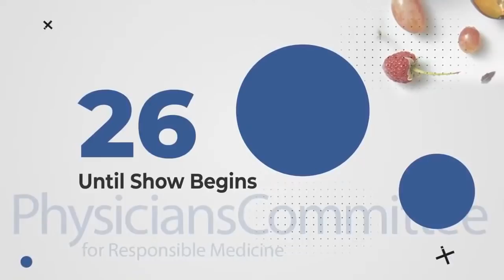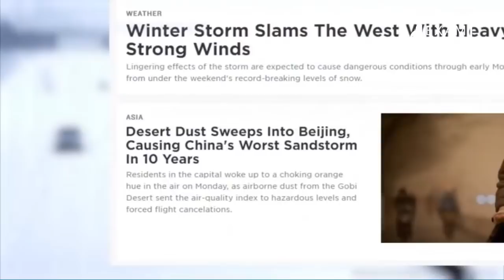Healthiest Foods for Your Heart | Dr. Neal Barnard on The Exam Room Live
What are the healthiest foods for your heart? Which ones can support your cardiovascular system and help you lose weight? Dr. Neal Barnard joins "The Weight Loss Champion" Chuck Carroll to share his insight and answer other nutrition questions!

Have a question? Leave it in the chat, and we'll get to as many as we can!